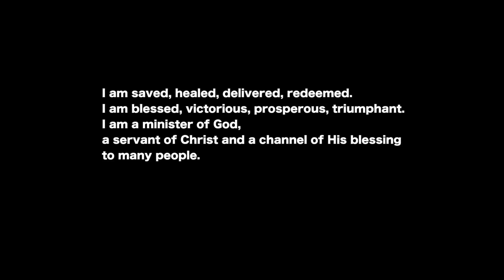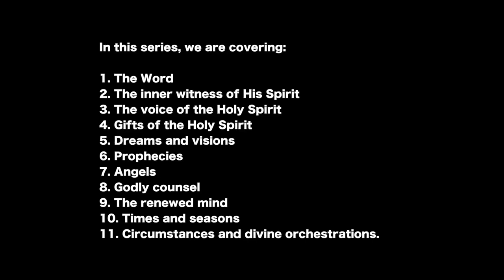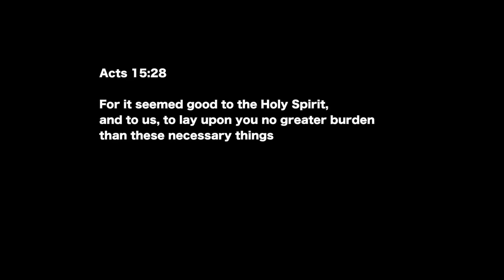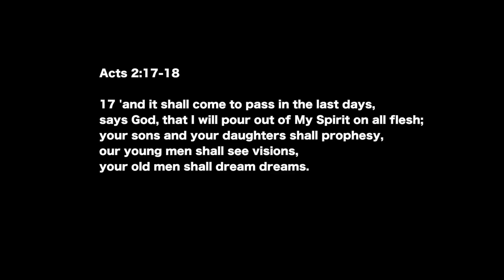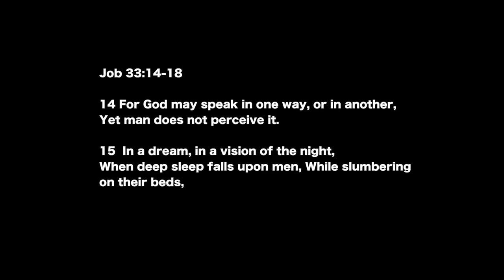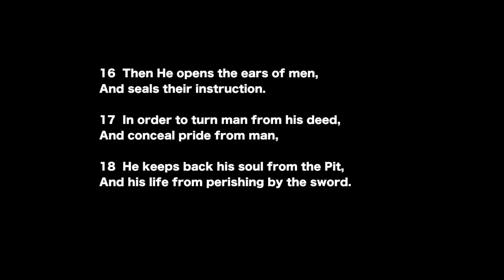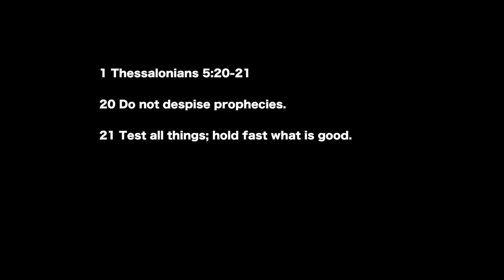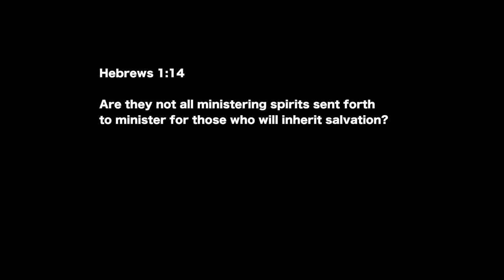Part-3 : Receiving God's Guidance - Dreams, Visions, Prophecies, Angels | Ashish Raichur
In part-3 of this series we discuss how God leads us through dreams, visions, prophecies and angelic visitations. We need to be open to these and learn how to correctly test and receive what God would be saying to us through these means of divine guidance.